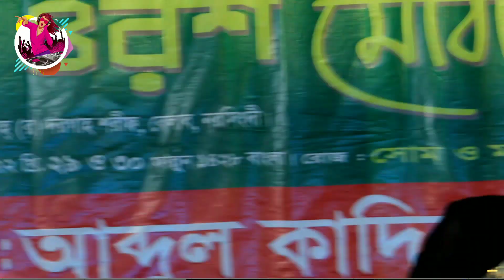সনিয়া সরকার কে বাশি সুরে তালে বরন করে নিল । সবাই ফুলের শুভেচ্ছা দিল । sonia sarkar gaan 2022